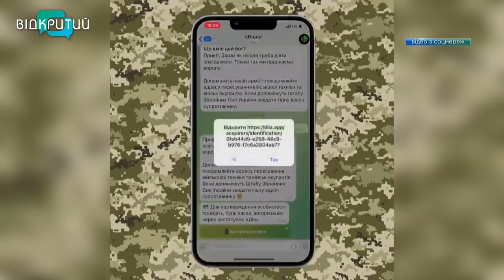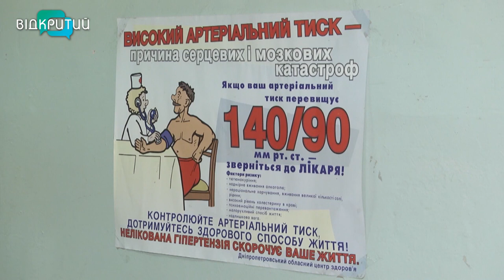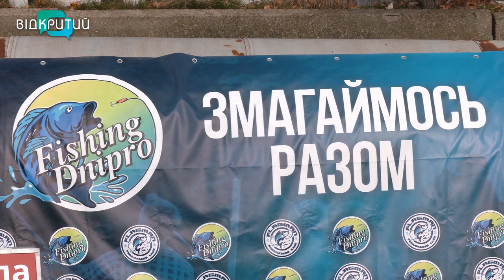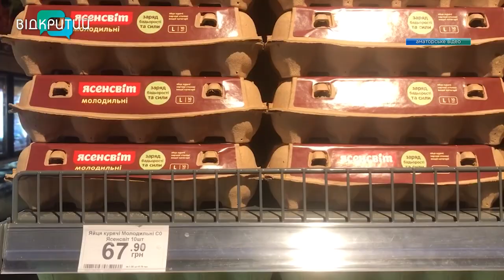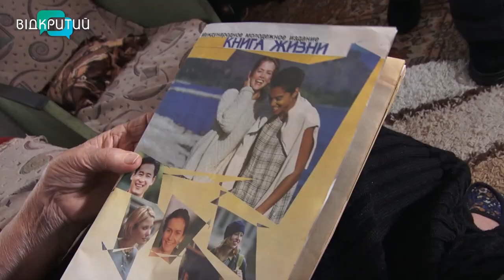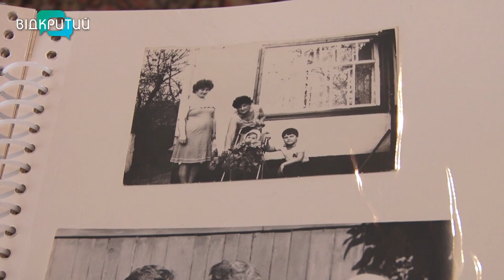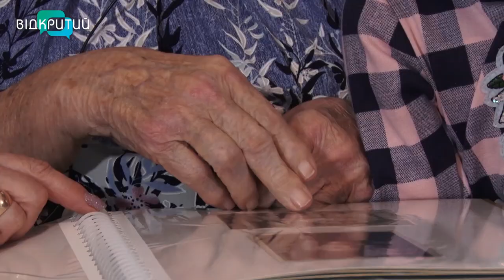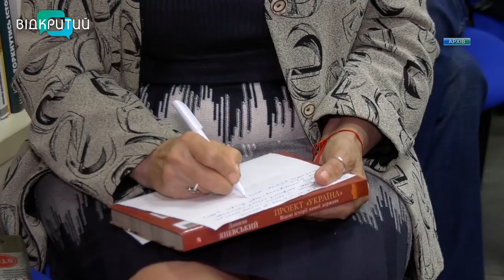Новини OPEN NEWS від 8 листопада 2022 року 20:15